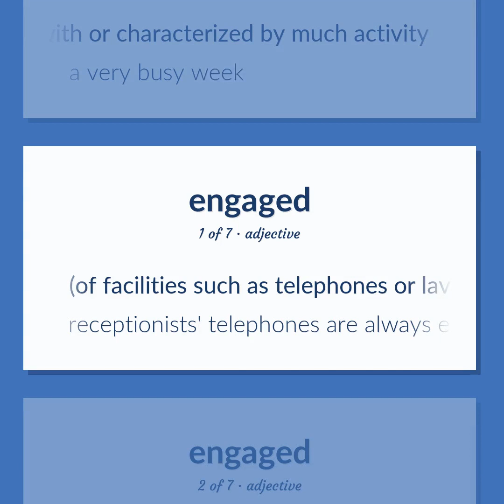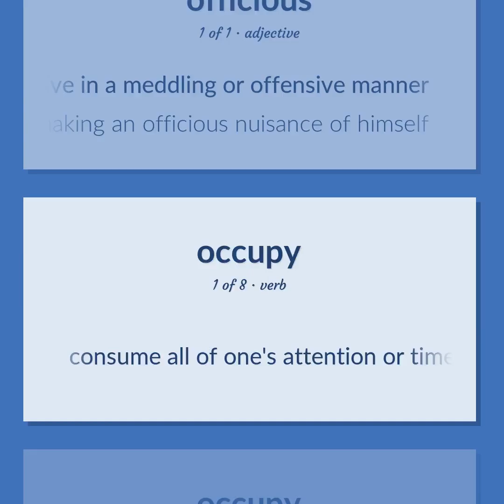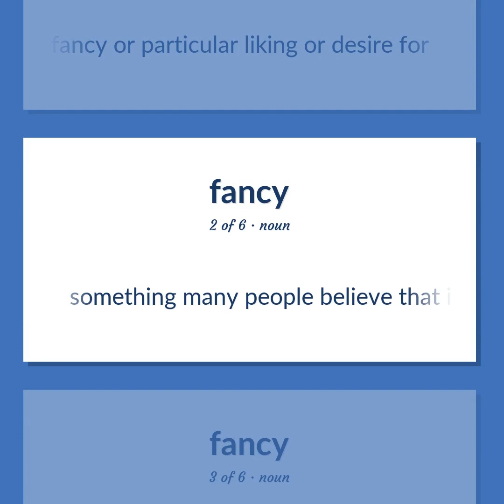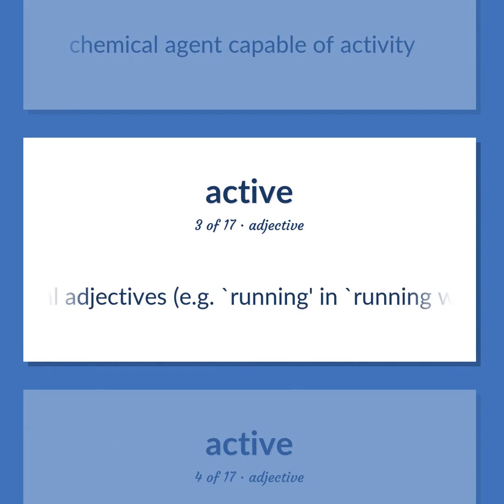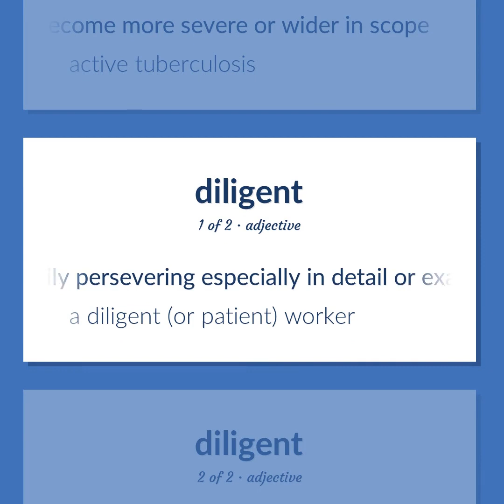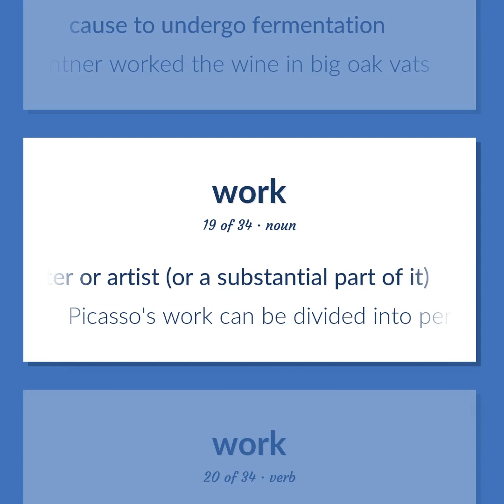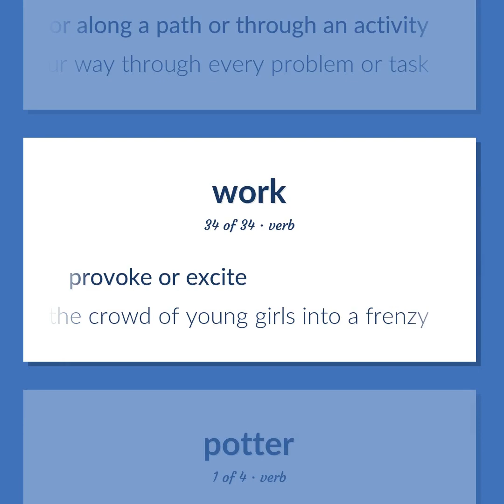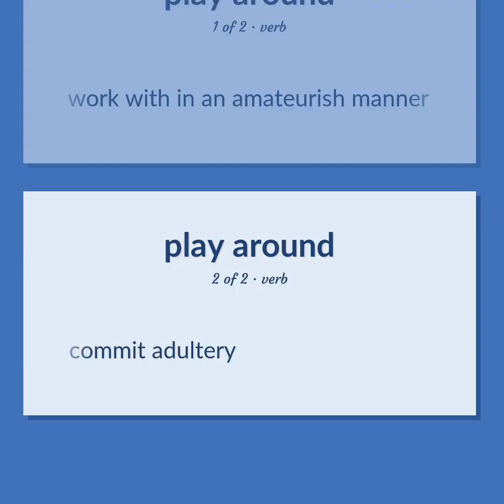Busy - 127 English Vocabulary Flashcards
BUSY meaning. Following our free educational materials, you learn English in a great way with ease and efficiency.